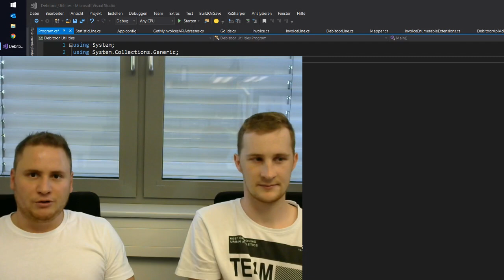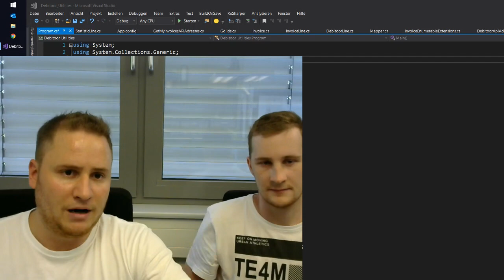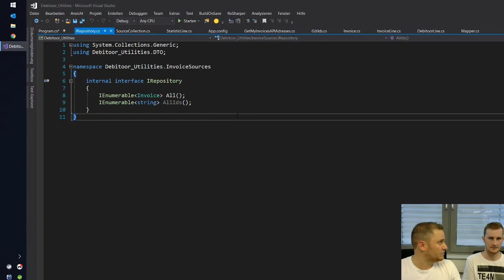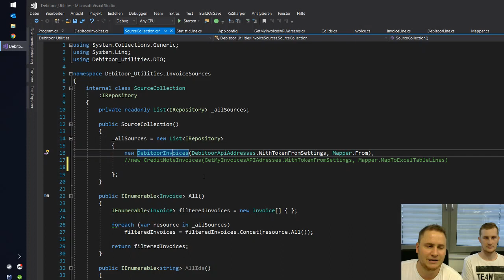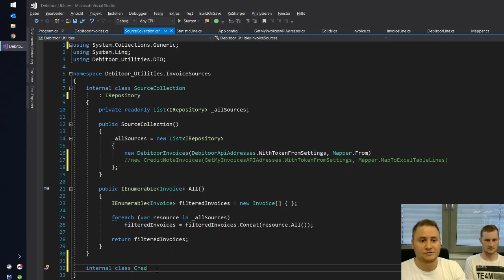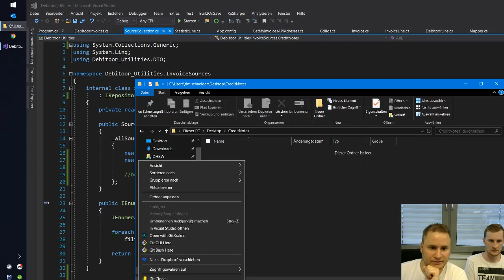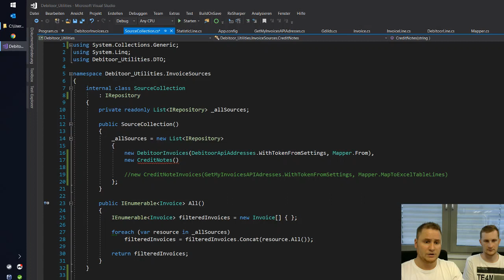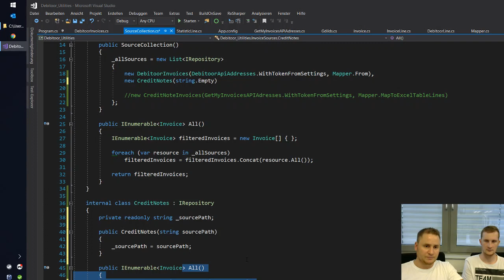Lösungsevaluation mit unseren Azubis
In diesem Video gebe ich einen Einblick in die
  🎓 Ausbildung der Softwareentwickler bei uns,
  ⚒️ den Einsatz von Entwurfsmustern
  📚 sowie den ein oder anderen Tipp für den Alltag der Azubis.

Inhalte
  👉 Repository Pattern zur Abstraktion unterschiedlicher Datenquellen,
  👉 Decorator Pattern zur Verbesserung des Designs
  👉 Tipps für Git und Code Kommentare